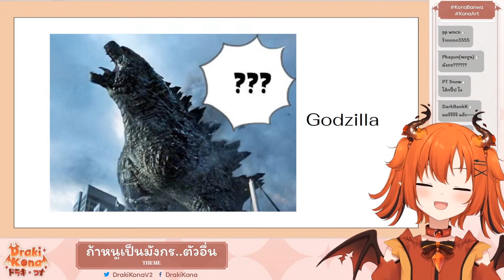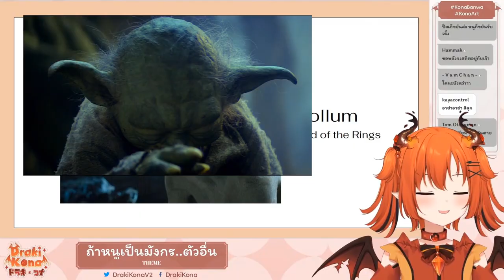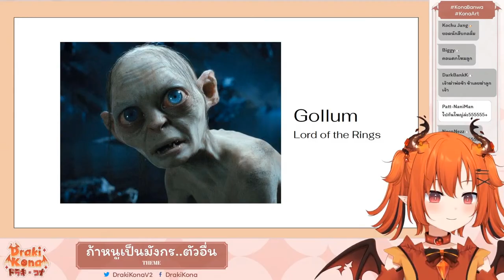[Vtuber]Hi-light โคนะเลียนเสียง มังกร! ที่ไม่ใช่มังกร!!@DrakiKona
[Vtuber]Hi-light โคนะเลียนเสียง มังกร! ที่ไม่ใช่มังกร!!
ไลฟ์เต็มนี่ฮามาก สงสารคอน้องเลย

ตามไปตำและดูไลฟ์ย้อนหลังได้ที่นี่